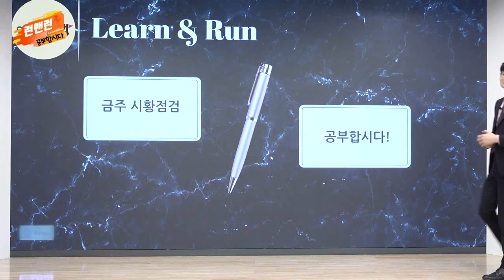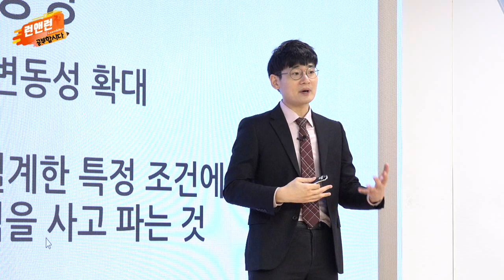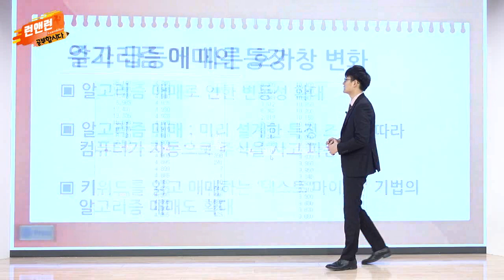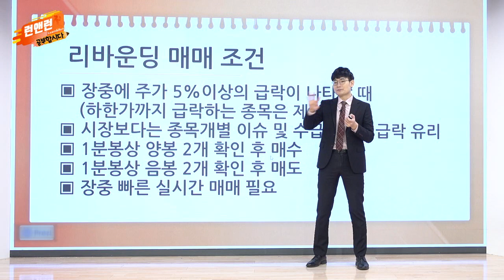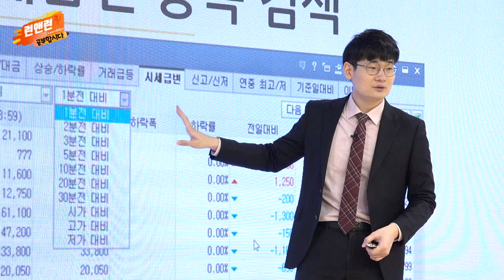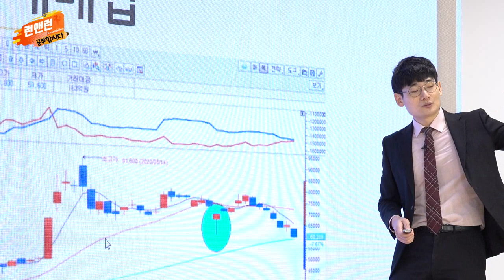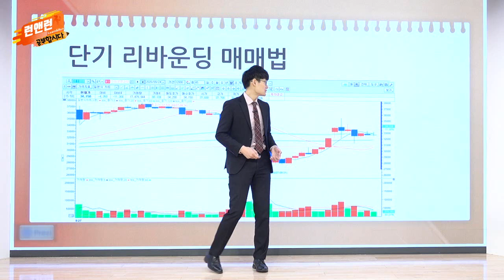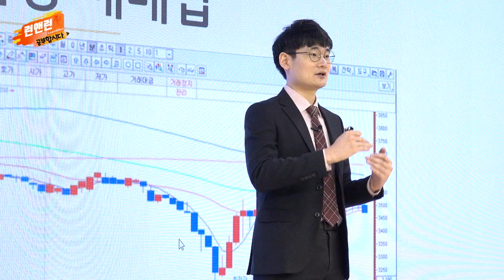단기 리바운딩 매매법_공부합시다_이데일리맵 오현진_런앤런 43회 (20211120)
# 단기 리바운딩 매매법